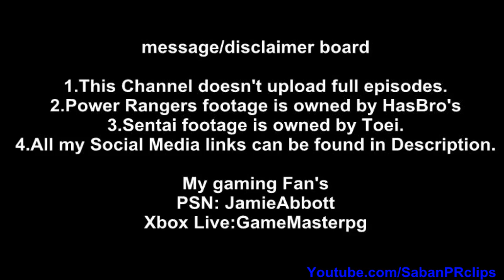Power Rangers Beast Morphers Ep 4 - Digital Deception - What's he up to